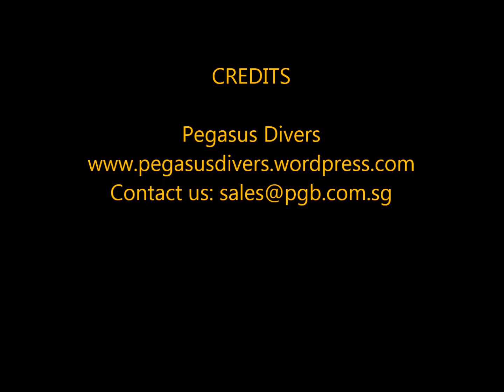[Pegasus Divers Singapore] Breathing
Scuba Diver course - learn on how to practise breathing underwater with your scuba unit together wif your instructor.